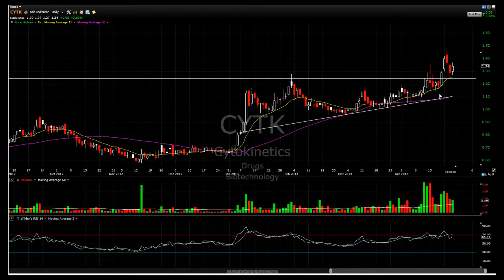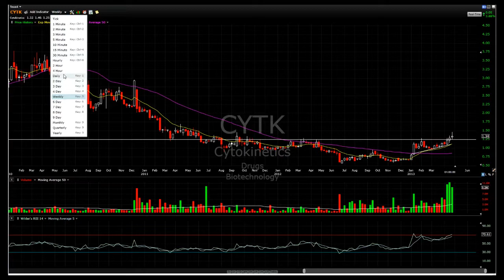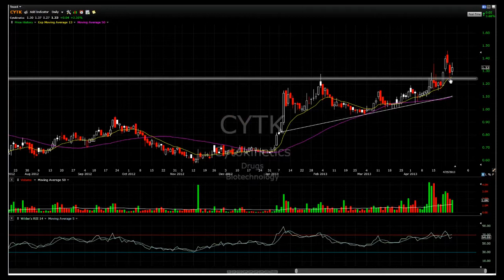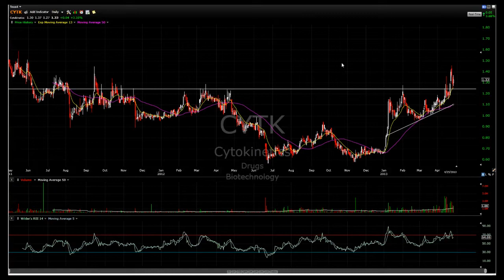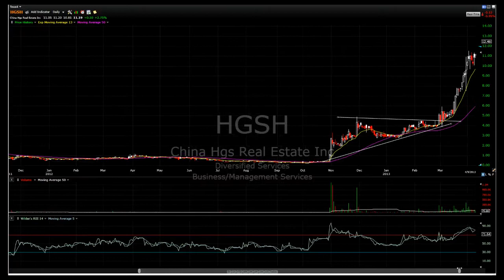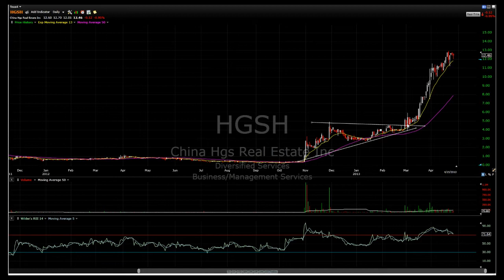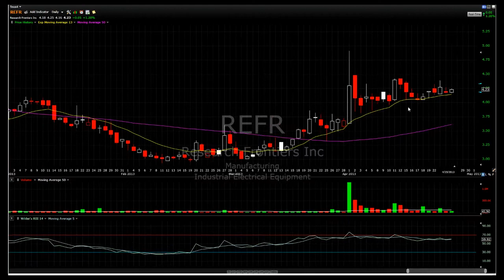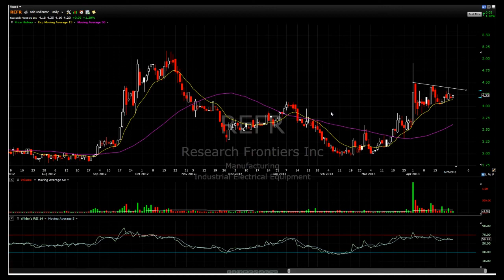Top Stocks To Buy 2013 - Learn How To Trade Stocks With FOUS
Get my real time buy and sells for all my trades live on FOUStv